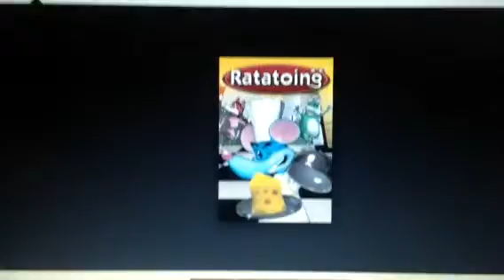Ben Goldman Rants Ep 4: Video Brinquedo